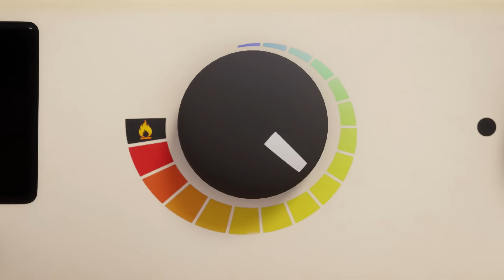🔎 Amigos Encolhidos 🔍 — Talking Tom Curtas (Temporada 2 Episódio 38)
Hora de pular na piscina! Mas não dá para todos entrarem ao mesmo tempo. Daí, o Talking Ben cria uma nova invenção: o raio encolhedor! De repente, os amigos estão minúsculos e a piscina, enorme. Mas ser pequeno se torna um grande problema quando o Roy Rakoon aparece. Será que eles vão conseguir voltar ao normal antes que seja tarde demais?

Juntem-se a nós numa grande aventura! Desde invasões alienígenas e ataques de robôs até surtos de zumbis, portais interdimensionais e viagens ao espaço, a diversão nunca acaba quando estamos juntos! Somos os Talking Tom & Friends!

Somos Talking Tom, Talking Angela, Talking Ben, Talking Hank Talking Ginger e Talking Becca, e estamos tentando deixar nossa marca no mundo. 🌎 Seja criando invenções revolucionárias, seja fazendo um novo clipe musical épico, a gente sonha ALTO.
As coisas nem sempre saem do jeito que planejamos, mas nós sempre apoiamos uns aos outros. Juntem-se a nós — nossas aventuras são incríveis demais para perder!

Saibam mais sobre nós em nossos jogos superdivertidos!